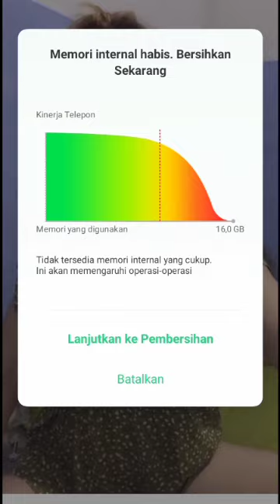Tante colm3k hot